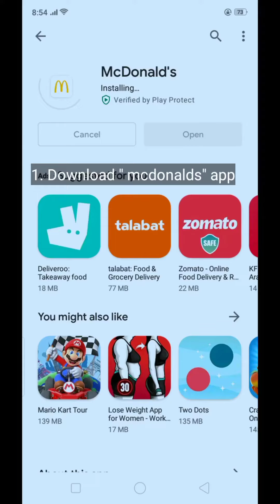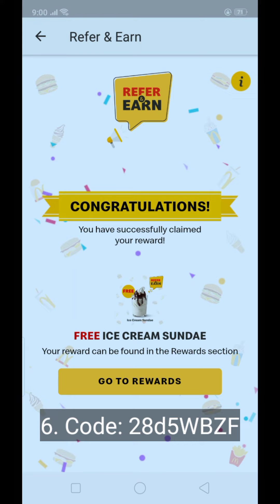FREE SUNDAE ICE CREAM FROM MCDO | UAE ONLY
Follow these easy steps: (UAE ONLY)

FOR THOSE WHO DON'T HAVE THE APP:

1. Download "Mcdonalds"
2. Create an Account under My Account
3. After creating your account, go in HOME
4. REFER & EARN
5. Enter code: 28d5WBZF
6. Check your REDEEM NOW under REWARDS
7. GO in any MCDO branch in UAE and redeem.

FOR THOSE WHO ALREADY HAVE:
1. Go in Home
2. refer and earn
3. CODE: 28d5WBZF

ENJOY YOUR FREE ICE CREAM!!
THE ICE CREAM IS VALID TO REDEEM UNTIL 2024.

CODE: 28d5WBZF